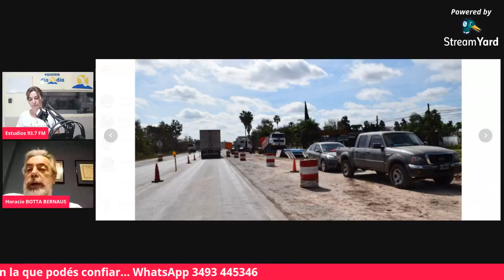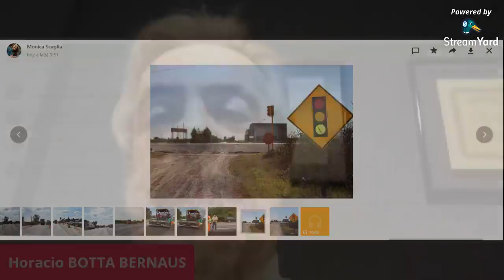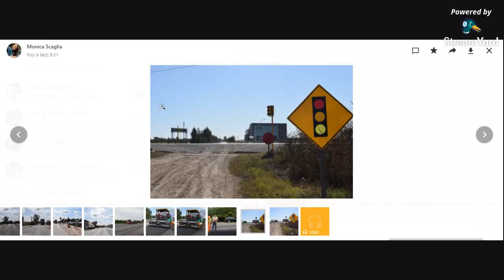Horacio Botta Bernaus: señalización de la RUTA 34, (Zona Urbana a Sunchales), tramo de obras viales